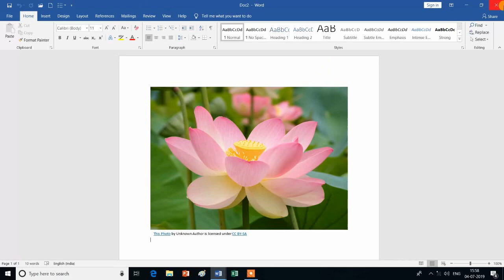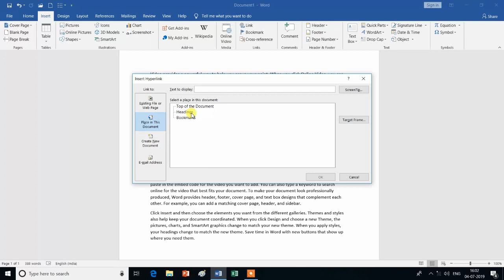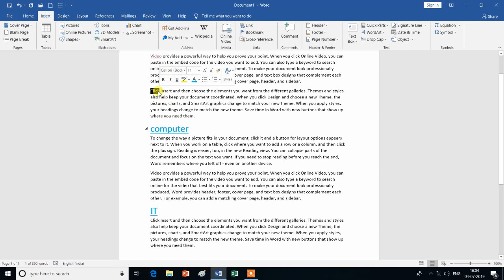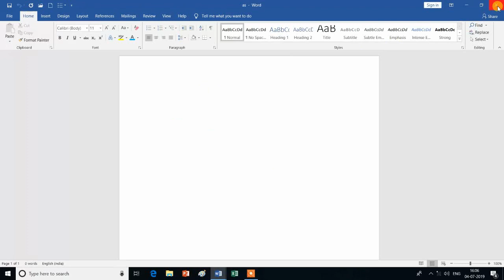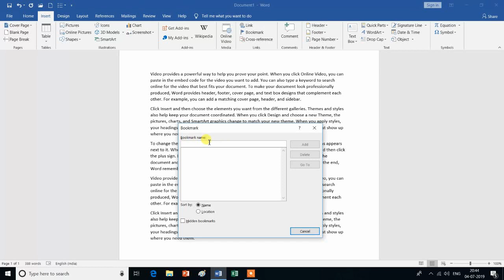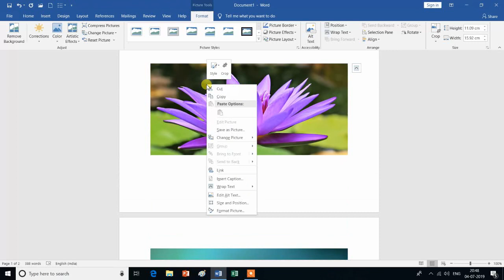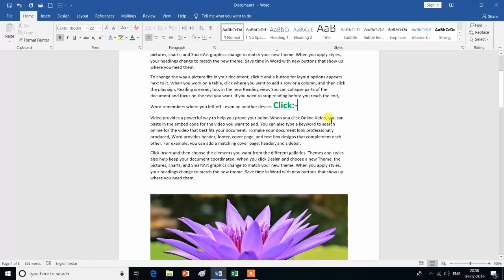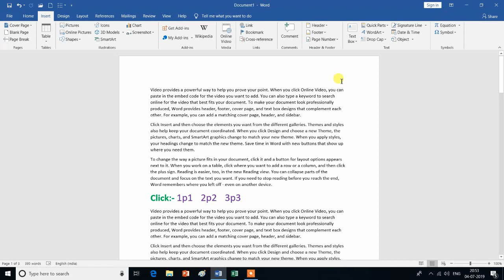Links Group (Link, Bookmark, Cross-Reference) in Insert Tab |MS Word| Hindi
Is video mein aap MS Word  ke Insert Tab ke links Group (Link, Bookmark, Cross-reference) ke bare mein janenge isliye is vedio ko aap shuru se lekar last tak dekhte rahe -Dhanyavad